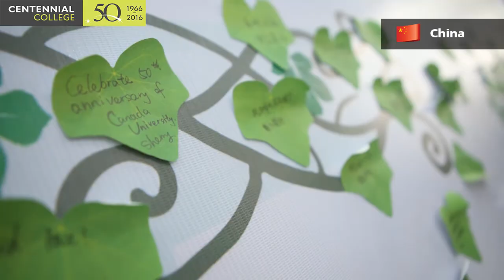Centennial College: "Paint the Town Green" Around the World!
Over 15,000 members of the Centennial College Community participated in “Paint the Town Green" around the world! Our students, faculty, staff, local agents, partner schools and alumni celebrated our 50th anniversary by giving back to the communities that have made Ontario’s first college what it is today. Together, we have cleaned up beaches and planted trees in 11 Parks in Toronto and 14 cities around the world!